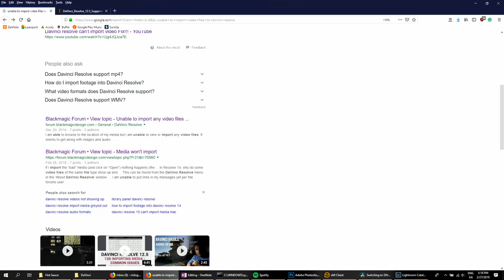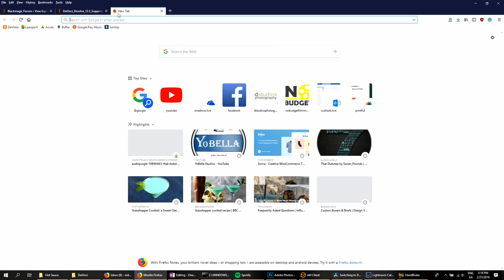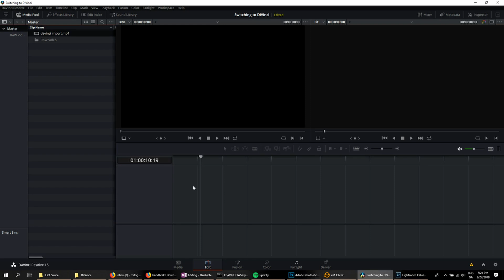Unable to Import Video to DaVinci Resolve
In this video I have an issue importing video to DaVinci Resolve due to the frame rate. The workaround I found is to use a transcoder to change the frame rate. Hopefully this will work for you as well since DaVinci doesn't give error messages as to why it is not working.